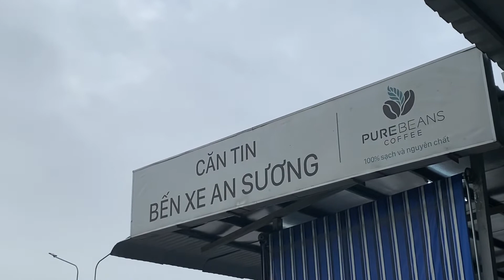Bến xe An sương.